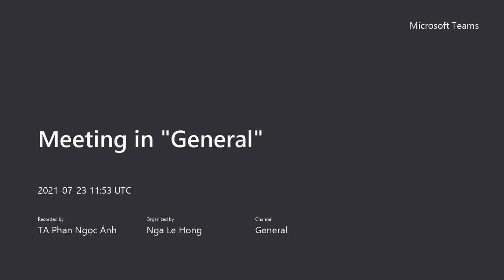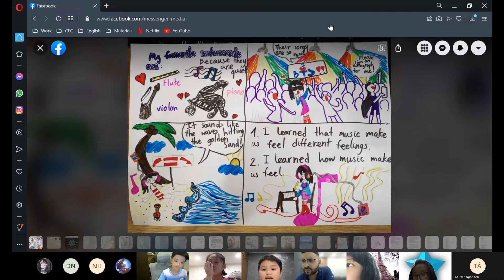CEC| PV-D2- 2001 | Presentation Unit 13& 14 - Musical Instrument | July - Tuệ Minh D2